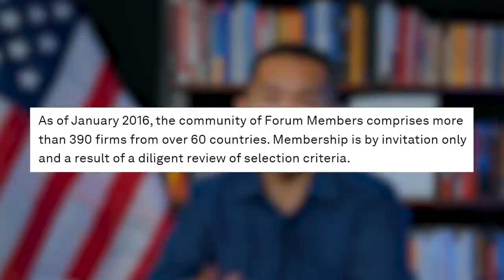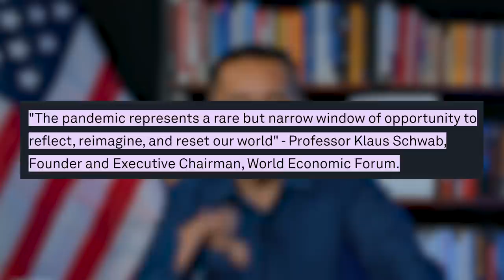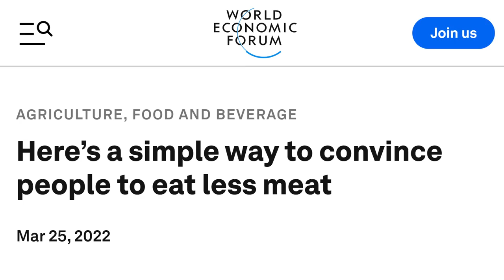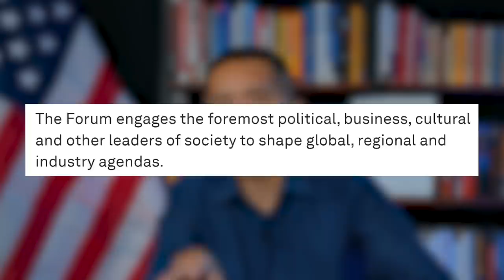Explaining the Great Reset to Your Family and Friends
Explaining the Great Reset to Your Family and Friends.  So you're watching this video because a friend or a family member may have sent this to you... about the Great Reset. First of all, they care enough about you to send this video. And second, this video will begin to scratch the surface as to what the Great Reset is actually all about.

0:00 Intro
0:48 Who is the World Economic Forum?
2:02 The Great Reset started in 2020
2:47 Own Nothing Be Happy
4:31 Eat less meat
6:39 Final thoughts

Video Credit:
Chief Producer: Nick Redding
Writer: Sam Kwak
Writer: Evalena Dorokhov
Writer: Brandon Rowell

📧 Get Our FREE Real Estate Investing Courses... (How to find deals, Free Book, Owner Financing and More):